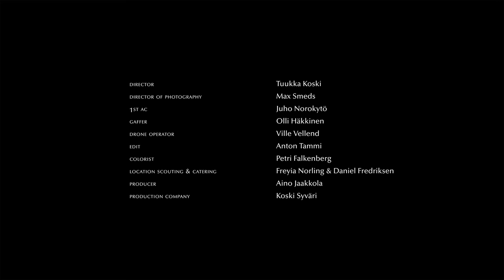Wardruna - Raido (Official music video)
Music video for ‘Raido’. Directed by Tuukka Koski, Koski Syväri. Raido” is the reconstructed name of the proto-Norse R-rune and is presumed to signify “riding” or “journey.” The concept of both song and video draws inspiration from old runic poetry where one can for instance read how the horse is said to bring “comfort to the restless” and how the journey is swift for the sitting and toilsome for the horse. It has truly been a blessing and honor to work on this with top-level people such as Tuukka Koski and his team, a fantastic horse such as Balder, all in a stunningly beautiful place full of helpful people (and absurd amounts of Moose I might add). I can only hope that the positive synergy-effect I believe all of the involved felt in making the film, comes through in the final result. I for one am very proud of it.

Dark clouds drift within
The longing lures
pulls my mind
Will you carry me?
I want to go

Fair foal, I bid you
Sacks rich with gold of the fields
Fare swiftly on flying hoofs
Carry me, and I promise you
Ride out
Raido

The storm is stilled, the mind it flies
The drum of hoofs lay the beat
The heart, it follows, two are one
Sets me loose with speedy feet
Riding
Raido

Wild I rode and ran
Fair foal I spent
The ride is for the horse the worse
Pleasant and swift for the sitting
Raido
Raido

If I ride you
I ride more
As one is two,
where knots are tied
In bonds are bound
the whole world
If I bond you
I can journey

If you carry me
You carry more
where chains are forged
the whole world
If you bond me
You can journey

Svarte skyar rir i meg
Lengten lokkar, hugen dreg
Ber du meg?
Vil i veg

Fager fole byr eg deg
Sekkar aud tå åkergull
Fara svint med flyg-før hov
Ber du meg, eg lovar deg
Ri ut
Raido

Stormen stilnar, hugen fer
Hovslagtromma takten slær
Hjartet fylgjer, tveim blir ein
Rir meg fri med raske bein
Ridande
Raido

Vilt eg rei og rende
Fager fole sprengde
Reiden er for drøsul verst
Sælt og snar for sitjande
Raido
Raido

Rir eg deg
Så rir eg meir
For ein er to
Der knutar knytast
I byrd er bunde
Heile verda
Om eg bind deg
Kan eg ferde

Ber du meg
Så ber du meir
Når to vert ein
Der lenkjer smiast
Heile verda
Om du bind meg
Kan du ferde

The new Wardruna album ‘Runaljod – Ragnarok’ will be out on October 21. It will be available in CD, vinyl and digital formats.